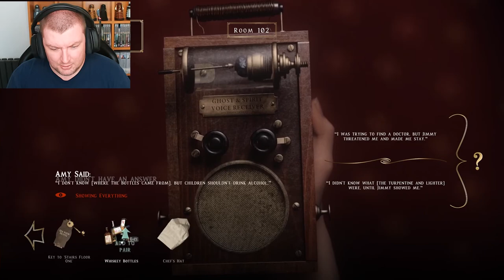Stop! I Have Questions! - AT DEAD OF NIGHT - Part 2